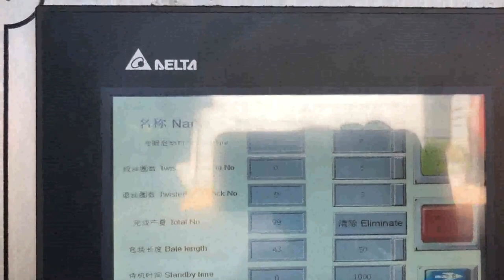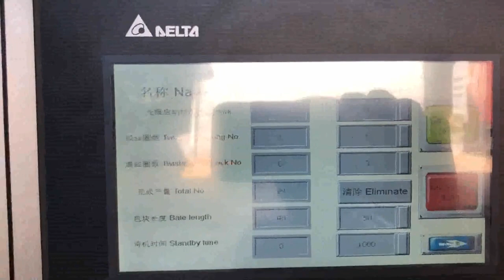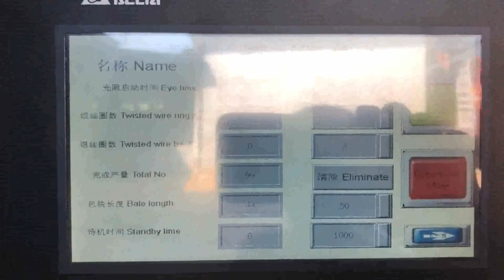fuel driven recycler for used cloth compress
Details of fuel driven recycler for used cloth compress, fuel driven baler for shredded paper compress, fuel driven compressor for waste carton compress,

TCM is a professional fuel driven recycler for used cloth compress manufacturer and supplier in China for more than 20 years, and we can offer fuel driven recycler for used cloth compress for sale with a cheap wholsale factory price for our customers without any agent or dealers if you wanner buy our fuel driven recycler for used cloth compress.